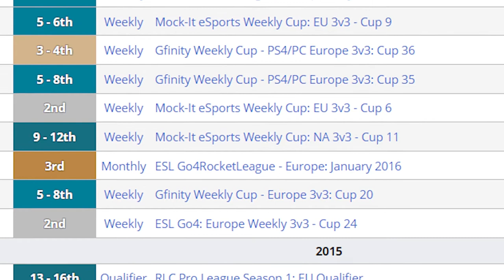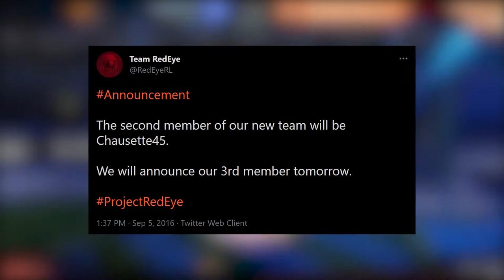NA Season X Recap | Interview w/ Demar "Dazerin" Williams (Caster) | Thibault "Chausette45" Grzesiak